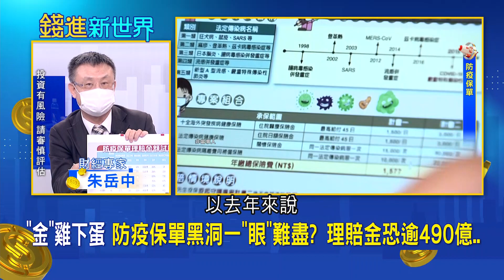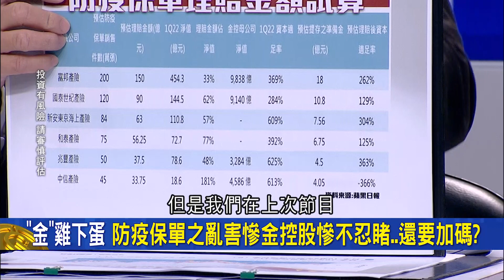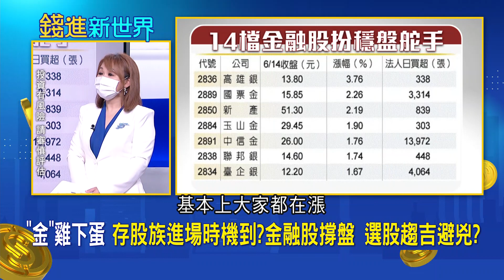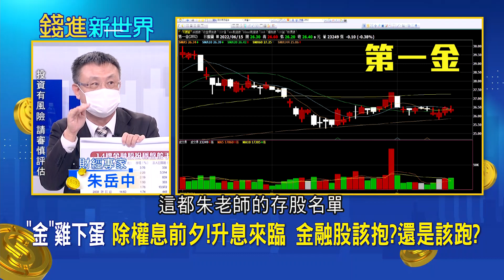沒有升不升 只有要升多少! 14檔金融股扮穩盤舵手 存股族進場時機.選股如何趨吉避凶全曝光│王志郁 主持│20220615| 錢進新世界 feat.朱岳中